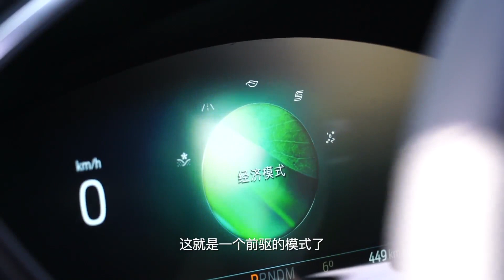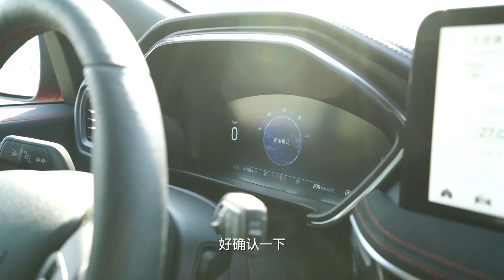买车送四驱 2020专项试驾全新福特锐际Frod Escape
_________________★独家授权★_________________
上市不久的福特锐际成了同级别中罕见全系标配四驱的SUV，让很多纠结买SUV上四驱的人免除了很多纠结。一套四驱对于锐际意味着什么呢？